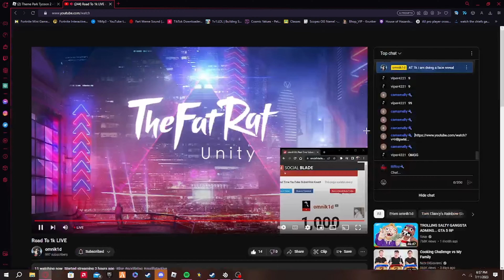1,000...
(i might have cried after recording)

Settings
hz: 60
color code: idk might be in the video :)

Video stuff
CapCut
Davinchi resolve for thumbnail
Full capture rate

ignore for bread

Stuff for the algorithm:
Jman
Jmancurly
Gorilla Tag
VR
Virtual reality
Monke
Monkey
Gaming
PBBV
Water Monkey
Update
Slides Update
Gorilla Tag Leak
The Backrooms
Backrooms
Kane Pixels